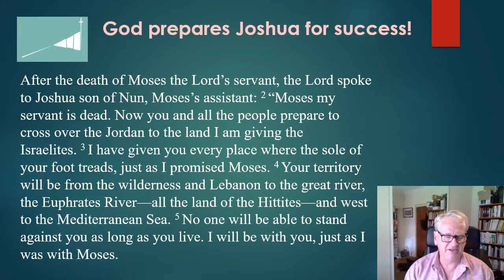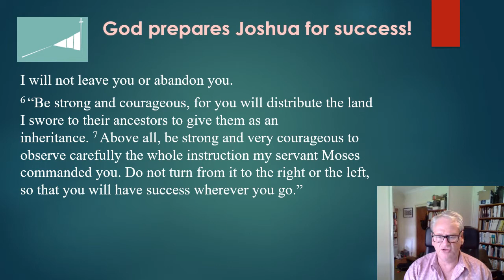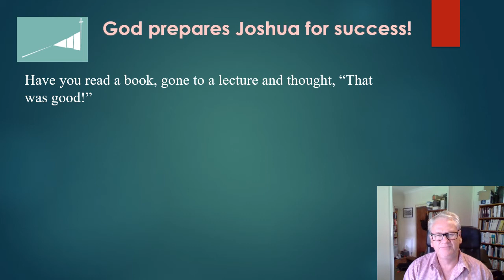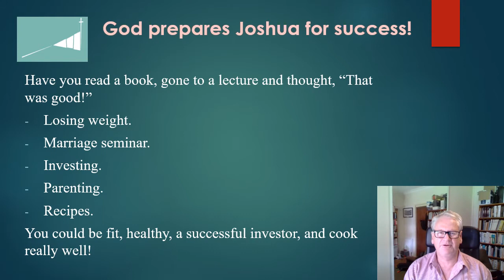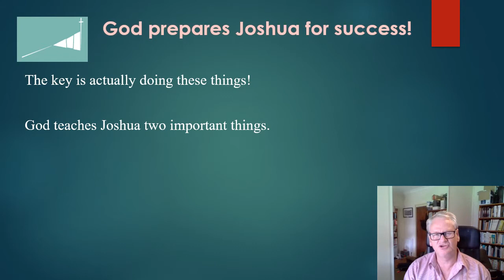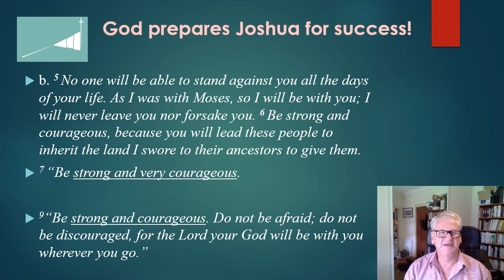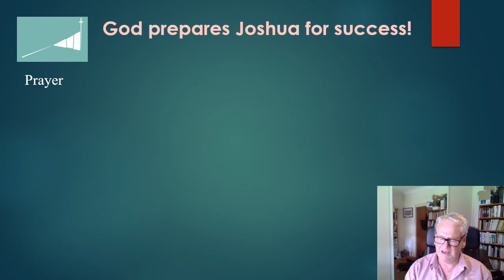Joshua 1, Reading 1, "God prepares Joshua for success."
Joshua has to learn two things. Firstly, to be a devoted student of God's Word and secondly to trust that God is with him.